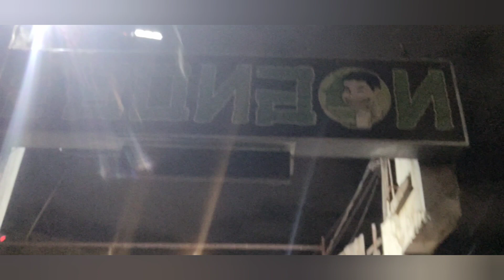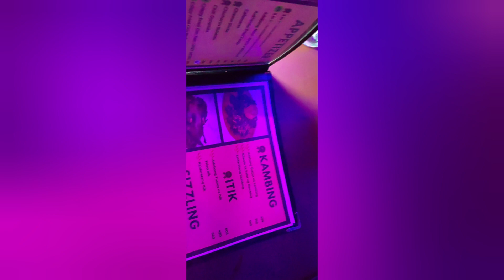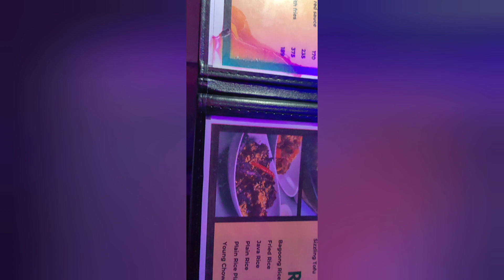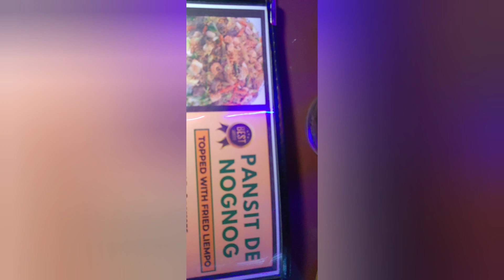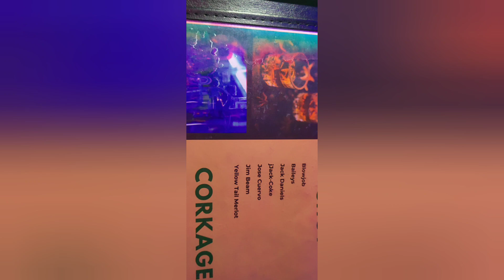nognog grills. corner munispyo ng taguig to c5 exsit.. part 1